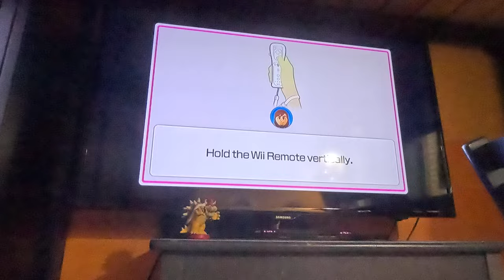Ep 45 Wii Party U - Beating All CPUs in Highway Rollers - Vs Rui (Beginner, 4K60fps, Part 2)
Ep 40 Wii Party U - Beating All CPUs in Highway Rollers - Vs Gerald (Beginner, 4K60fps, Part 1)